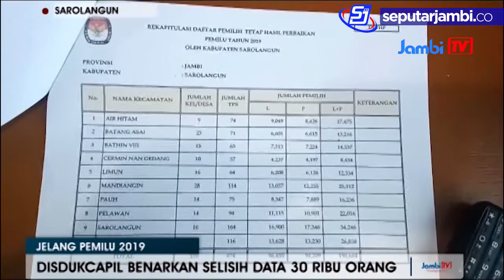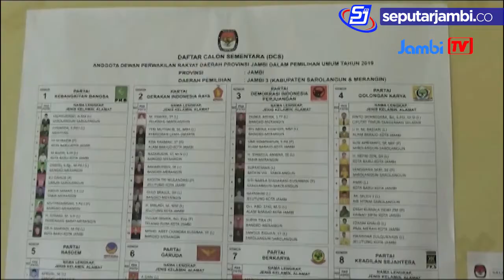DISDUKCAPIL BENARKAN SELISIH DATA 30 RIBU ORANG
JELANG PEMILU 2019
Dinas kependudukan dan catatan sipil kabupaten sarolangun membenarkan , ada perbedaan data daftar pemilih tetap dpt dengan wajib e ktp yang sudah di tetapkan oleh kpu sarolangun , dengan selisih sebanyak 30 ribu orang .  Menurut kepala dinas dukcapil sarolangun helmi , perbedaan data terjadi karena berbeda dalam pendataan yang di lakukan kpu . Dimana kpu melakukan pendataan secara faktual dengan mendatangi setiap rumah , namun keluarga yang berada di luar daerah tidak di hitung dalam dpt . Sementara itu disdukcapil menetapkan wajib ktp sesuai kk yang ada di setiap keluarga .